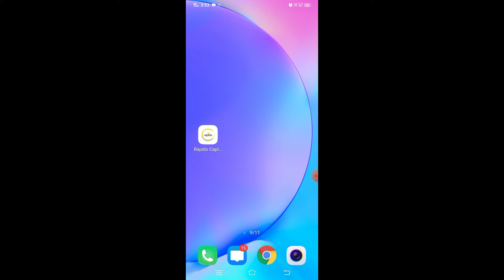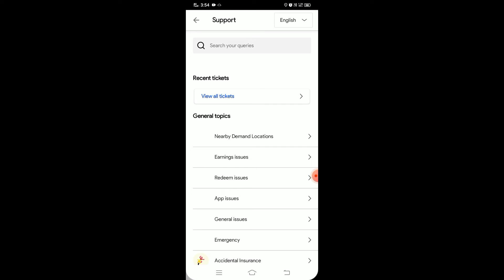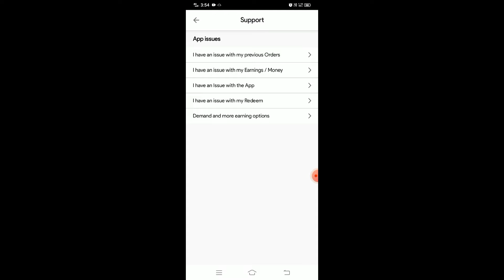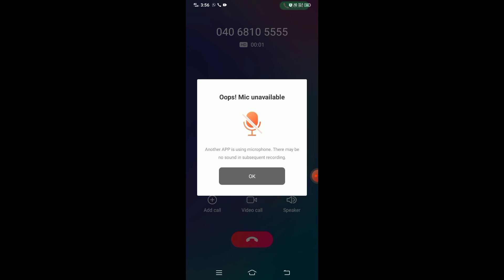How to change bike in Rapido captain app | Rapido captain bike change kaise kare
𝐉𝐨𝐢𝐧 𝐫𝐚𝐩𝐢𝐝𝐨 𝐚𝐧𝐝 𝐞𝐚𝐫𝐧 𝐚𝐭 𝐲𝐨𝐮𝐫 𝐰𝐢𝐥𝐥.

रैपिडो में शामिल हों और अपनी इच्छा से कमाएं।
✅ यहाँ मेरा रेफ़रल कोड है 𝐑𝐆𝟗𝟔𝟕𝐖𝐉
𝐍𝐎𝐓𝐄 : कृपया APP डाउनलोड करने के बाद मेरा रेफरल कोड Enter  करें

People ask for:
Rapido captain mobile number kaise change kare
How to change mobile number in rapido captain app